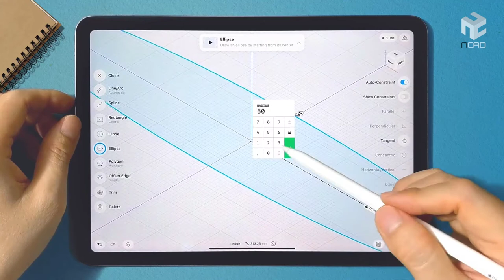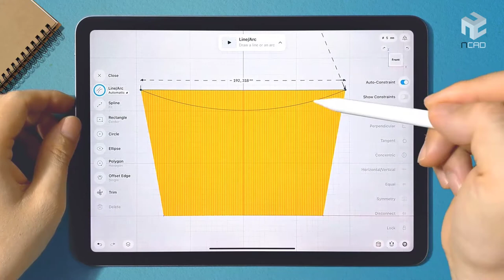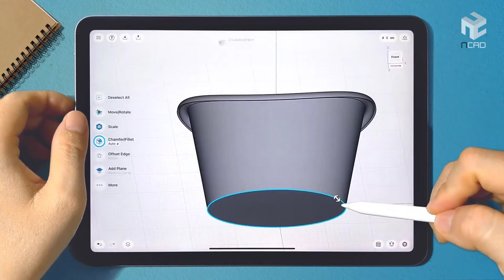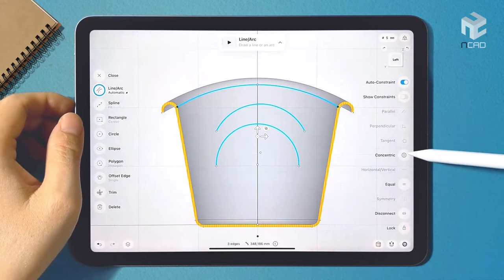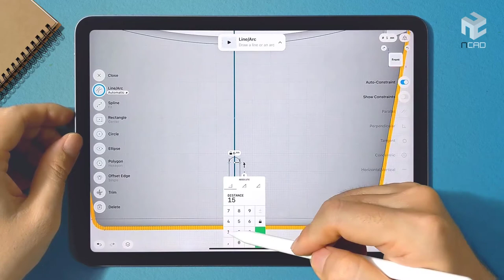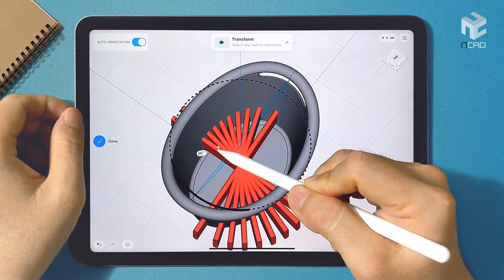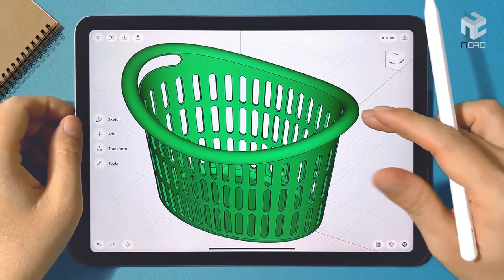Modeling Plastic Basket on iPad | Shapr3D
In this video, I will use Shapr3D to model a plastic basket. Video content is for demonstration purposes only, not for use instructions.